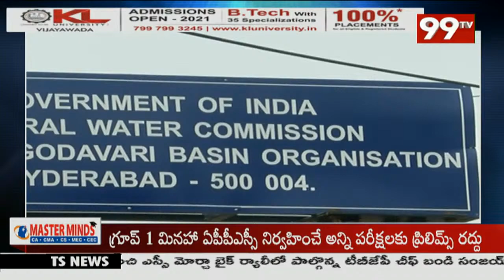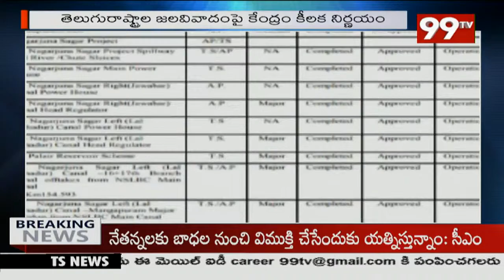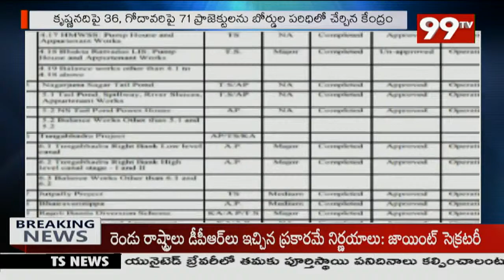తెలుగు రాష్ట్రాల జలవివాదం పై కేంద్రం కీలక నిర్ణయం | 99TV Telugu